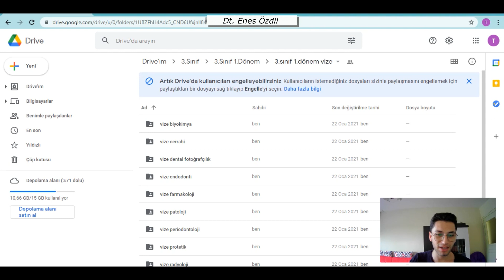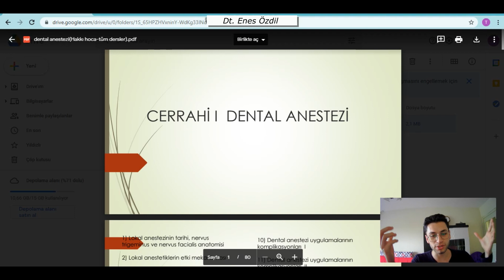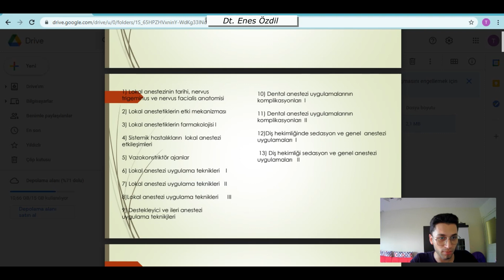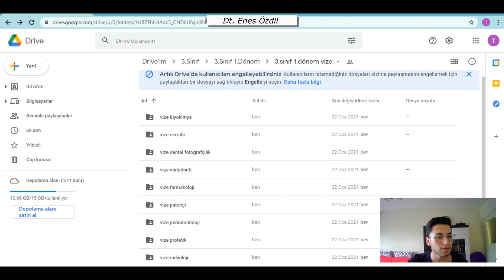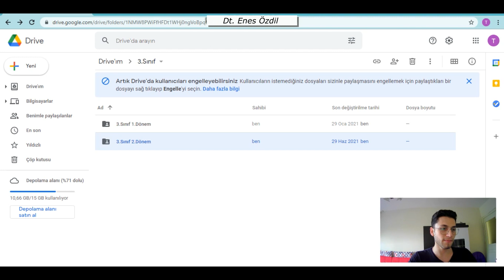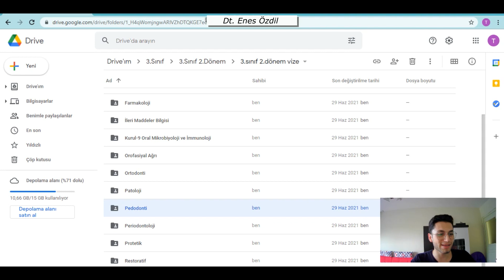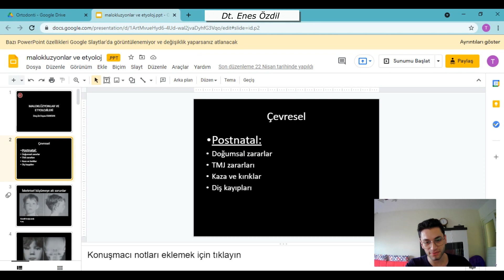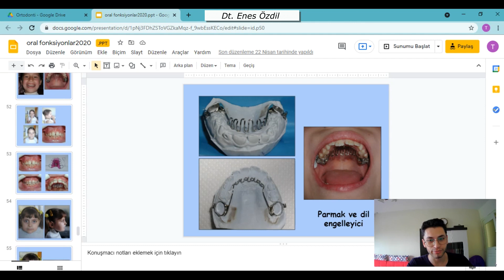Diş Hekimliği 3. Sınıf Dersleri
Merhabalar sevgili meslektaşlarım. Diş hekimliği fakültesi 3.sınıf derslerinin tanıtımı bu videoda sizlerleydi. Ortodonti, pedodonti, cerrahi, periodontoloji, protetik diş tedavisi, restoratif diş tedavisi, radyoloji ve diğer dersleri inceledik.

Elimden geldiğince kardeşlerime faydalı olmaya çalışıyorum. Çok sık video atamasam dahi yorumları günlük olarak okuyorum. Sorularınızı yeni yorum olarak yazarsanız görür ve cevaplayabilirim. Oynatma listesine göz atmayı unutmayın. Videolardan anında haberdar olmak için bildirimleri açabilirsiniz.